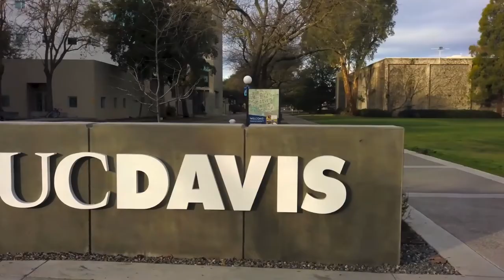APO S2K22 Dinh Term Rush Video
WELCOME RUSHEES!

Here is our rush video to get to know more about Alpha Phi Omega - Iota Phi! We can't wait for this term to start and we're so excited you decided to come check us out! We hope you decide to rush/pledge! :)